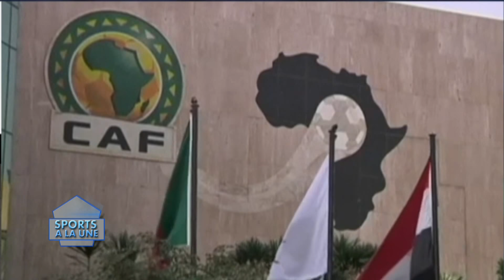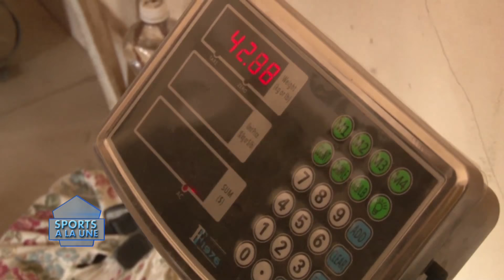Sports A La Une - Invités : Youssoupha Dabo, Léonard Diagne, & Ousmane Diop - 11 Janvier 2021